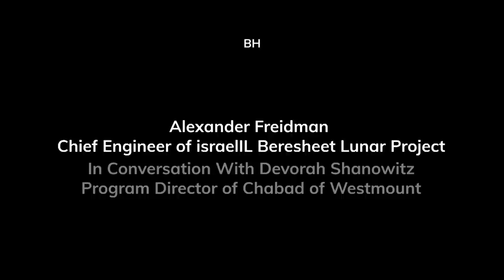A Conversation with Scientist Alexander Friedman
An Evening on philanthropy and innovation

May 22
Chabad of Westmount

Rocket scientist Alexander Friedman, the chief engineer for the moon-mission of the Israeli spacecraft “Beresheet”, talks with Mrs. Devorah Shanowitz as the honored guest at Chabad of Wesmont gala in Montreal.